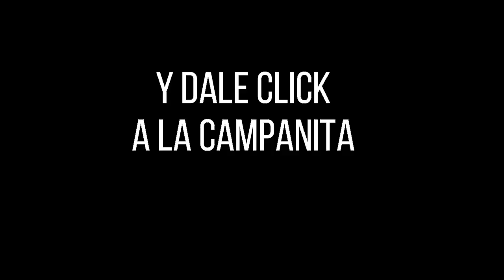EL PAISITA 3 Resultados del Chance del SÁBADO 26 de marzo de 2022 ✅🥇🔥💰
Hola buenas noches, te presentamos los resultados de las loterías y chances en Colombia, vamos con el Resultado del Chance Paisita 3 noche del SÁBADO 26 de marzo de 2022.

el Resultado lotería de Boyacá sábado 26 de marzo de 2022
Resultado lotería del Cauca sábado 26 de marzo de 2022
Resultado Extraordinario de Colombia sábado 26 de marzo de 2022

Resultados Lotería de Boyacá, Lotería del Cauca, Extra de Colombia y sorteo Astro Luna